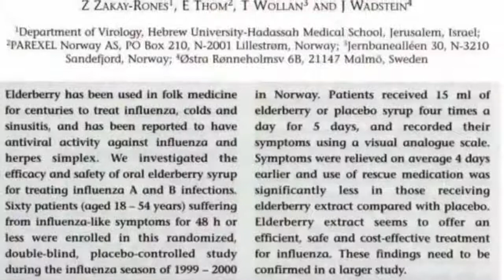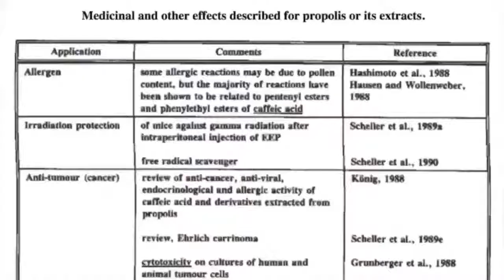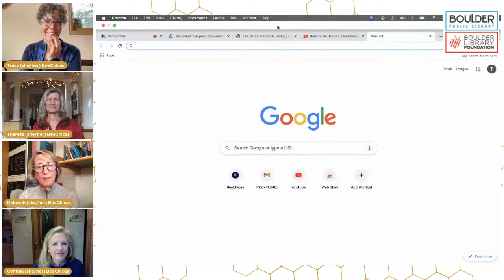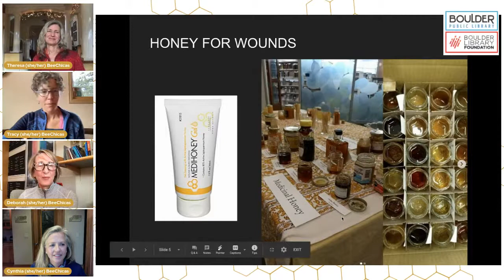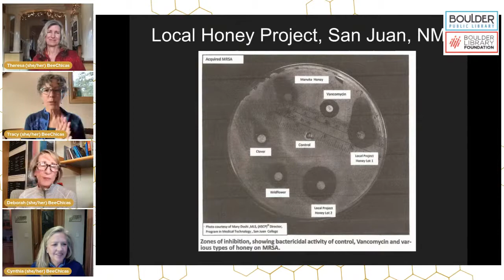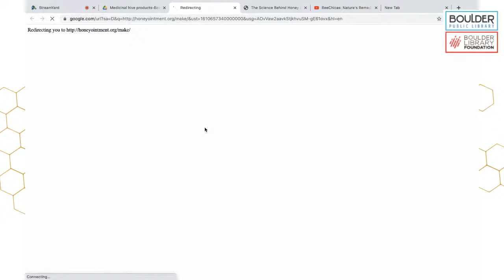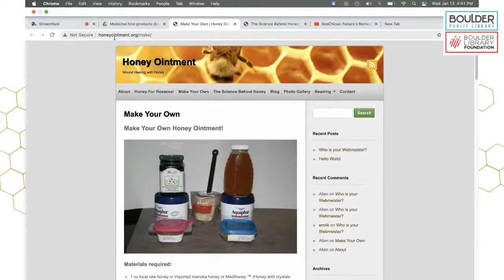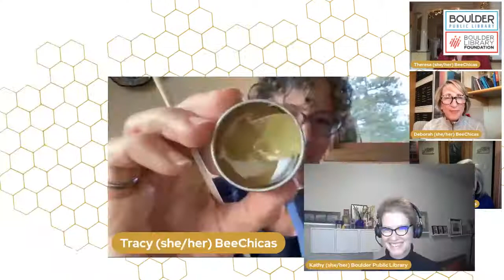BeeChicas: Nature's Remedies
Honey and propolis are key to a bee’s immune system and helpful to our own! Learn about their medicinal benefits and explore some simple ways you can stock your pantry to boost your health this winter! We’ll show you how to make elderberry honey syrup, propolis tincture and a handy medicinal ointment for cuts and wounds.

for more projects, recipes and resources.

This is a Seed to Table event at the library that focuses on sustainable living.

All of our online events are an extension of library services; library conduct and policies apply in our online space